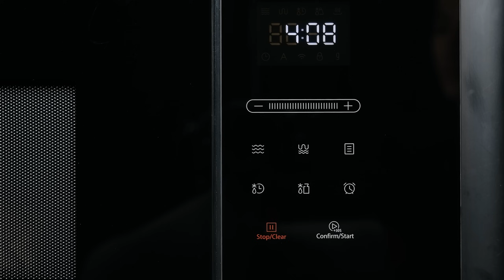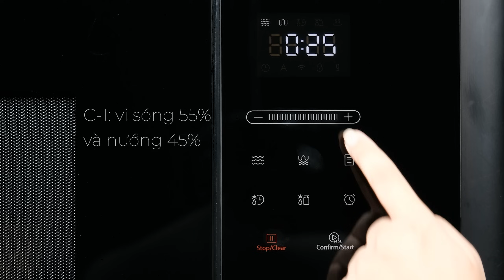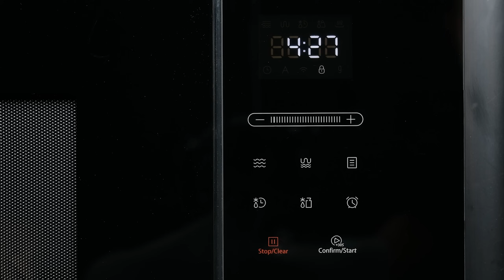Hướng Dẫn Sử Dụng Lò Vi Sóng MW-925BF l Malloca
LÒ VI SÓNG KHÔNG ĐĨA XOAY MW-925BF
TIẾT KIỆM ĐIỆN VÀ TĂNG 31% DIỆN TÍCH KHOANG LÒ SỬ DỤNG
Lò vi sóng âm tủ MW-925BF thiết kế Flat and Wide (mỏng và rộng) tiện lợi cho nấu nhiều đĩa cùng một lúc hoặc tô đĩa lớn mà bình thường sẽ không vừa khi được quay trên bàn xoay của lò vi sóng thông thường. Với thiết kế khoang lò phẳng không gian phẳng và dung tích 25 lít, nhiệt vẫn được phát tán đều để nấu thức ăn, đồng thời, cho phép làm sạch lò dễ dàng và nhanh chóng trong khi vẫn cung cấp các tính năng nấu tối ưu.

Cùng Malloca khám phá cách sử dụng lò vi sóng MW-925BF như sau:
- Chức năng vi sóng: 0:48 - 1:02
- Chức năng nướng : 1:04 - 1:18
- Chức năng nướng kết hợp vi sóng: 1:19 - 1:37
- Chức năng Menu tự động: 1:38 - 2:03
- Rã đông theo thời gian: 2:04 - 2:11
- Rã đông theo trọng lượng: 2:12 - 2:26
- Cài đặt giờ địa phương / hẹn giờ: 2:27 - 2:39
- Tạm dừng / Hủy chương trình: 2:40 - 2:47
- Khóa / Mở bàn phím: 2:47 - 3:18
🏢Showroom HCM:
• 279 Nguyễn Văn Trỗi, Phường 10, Quận Phú Nhuận.
• 39 Nguyễn Cơ Thạch, Phường An Lợi Đông, Quận 2, Tp. Thủ Đức.
• S503.01S04 Vinhomes Grand Park, Nguyễn Xiển, Phường Long Thạnh Mỹ, TP. Thủ Đức.
🏢Showroom Hà Nội: 10 Chương Dương Độ, Phường Chương Dương, Quận Hoàn Kiếm.
🏢Showroom Đà Nẵng: 451 Điện Biên Phủ, Phường Hòa Khê, Quận Thanh Khê.